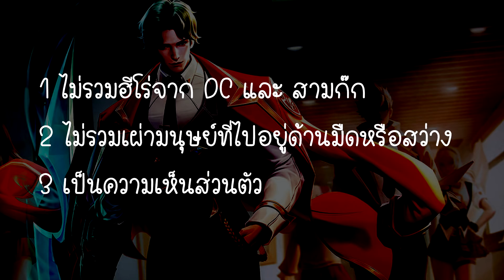จัดอันดับ ฮีโร่เผ่ามนุษย์ที่เก่งที่สุดใน ROV